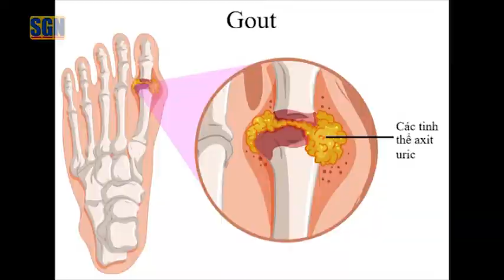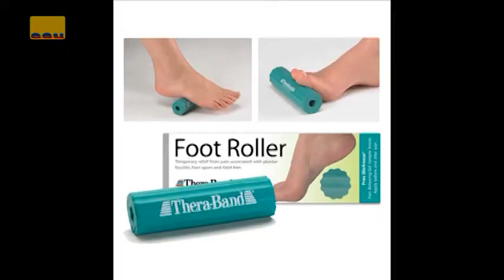Y học cổ truyền: Bệnh GOUT - Đông Y Sĩ Thiện Đào